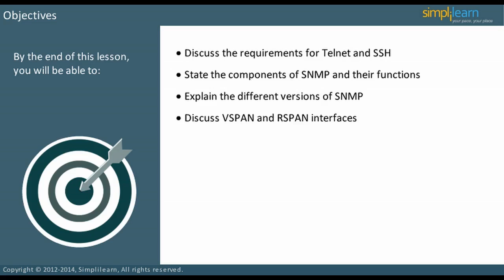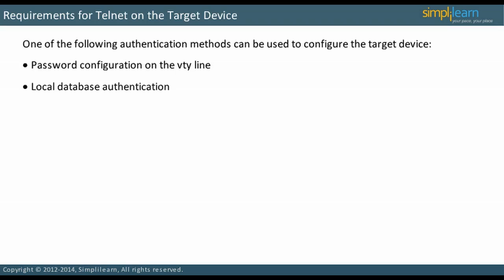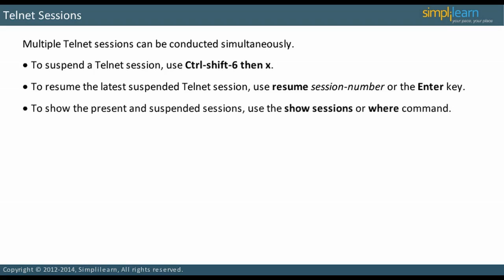What is Network Monitoring? | Remote Access Methods | Requirement for Telnet on the Target Device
️🔥 Professional Certificate Program in Cybersecurity by Simplilearn in collaboration with Purdue University

Simplilearn provides online CCNP® documentation training arranged with 'cisco' designed audio-visual course content. We also offer CCNP® Exercise Lab simulation workouts for entertaining and hands-on practice. CCNP® Certification is an professional stage documentation provided by 'cisco' to experts who are eligible the CCNP® examination verifying their capability to Strategy, set up and repair complicated enterprise-level wi-fi routers and turned techniques. 'cisco' Qualified System Expert (CCNP®) documentation is consists of three individual areas: Redirecting, Changing and Problem solving and CCNP® documentation determines one’s expertise across the three places.

✅ Key Features
- 8X higher interaction in live online classes conducted by industry experts